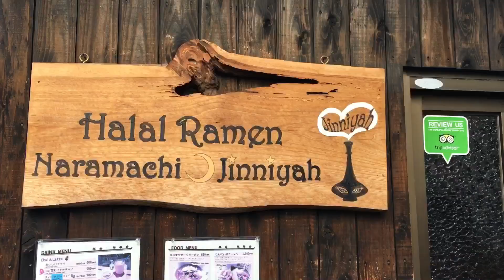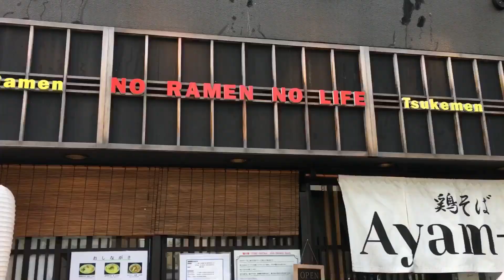Japan: You, beauty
Autumn Trip Japan
[Osaka-Nara-Kyoto]
231117—271117